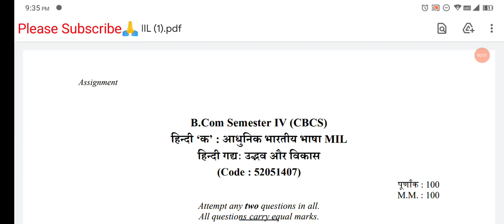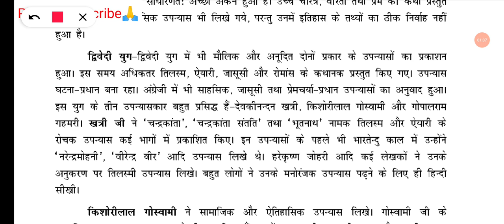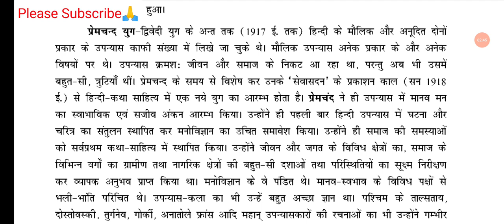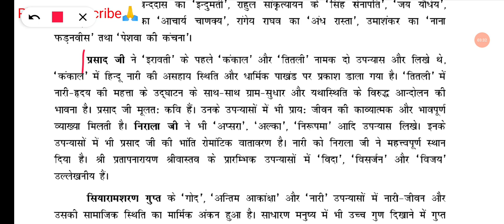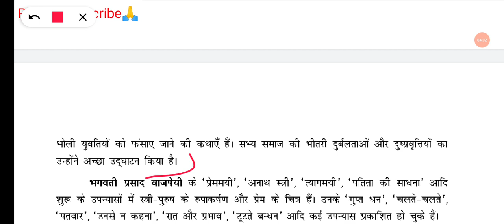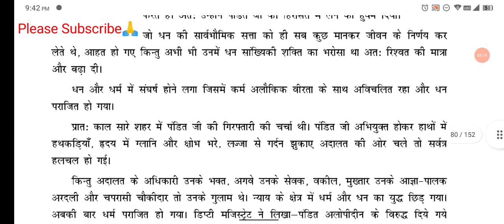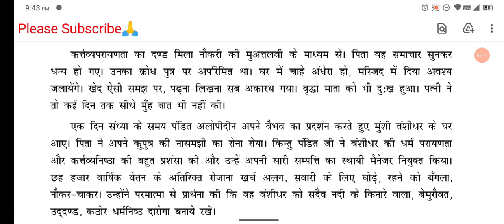Sol Assignment 2021 | Hindi A Answer | B.com Prog 4th Sem | Sarkari Result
or Search on Telegram SolUpdate1

Sol Sarkari Result,sol Assignment 2021,sol Assignment
Sarkari Result assignment

Sol Update 2021,Sarkari result, sol sarkari result